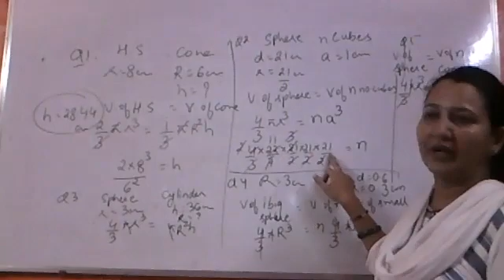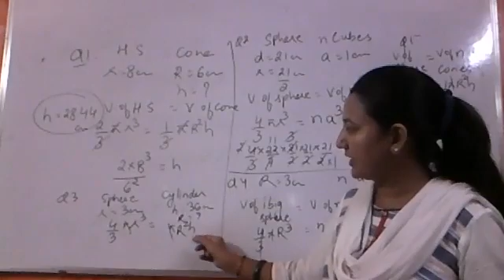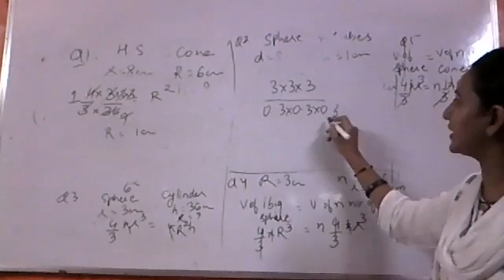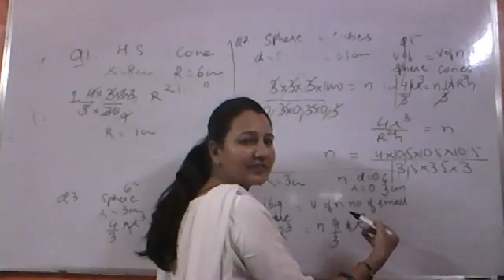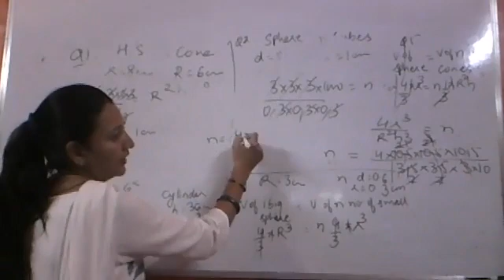Class 10th/Maths/Surface, Area and Volume/Part 9